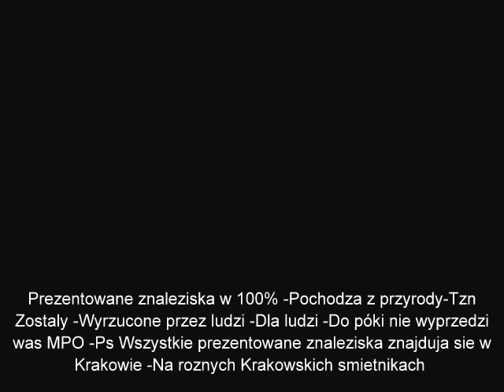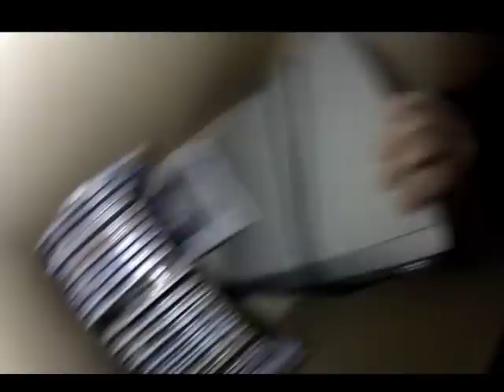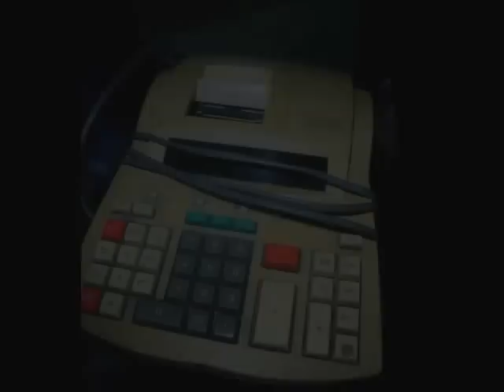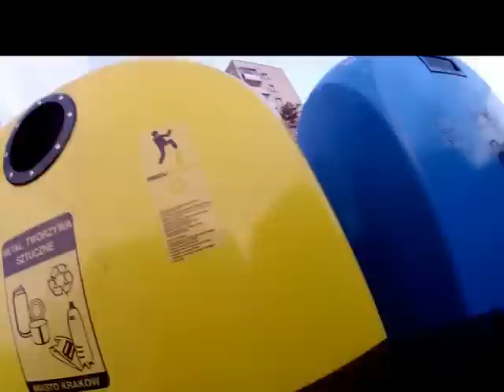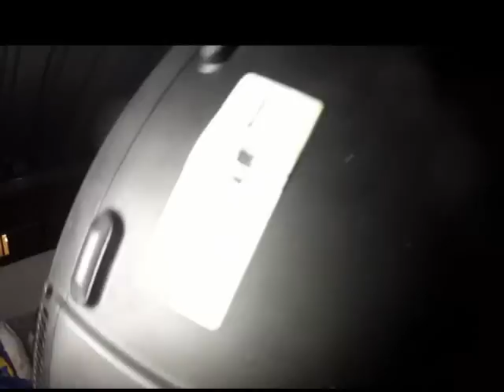Znalazlem decki jvc,denon,sony maranz i inne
Znalazlem decki jvc,denon,sony maranz i inne śmietnik śmieci hasiok rupiecie wystawki prl Dumpster Diving Poland 23 Grudzien 2016 Krakow